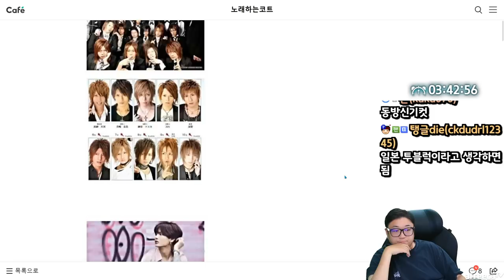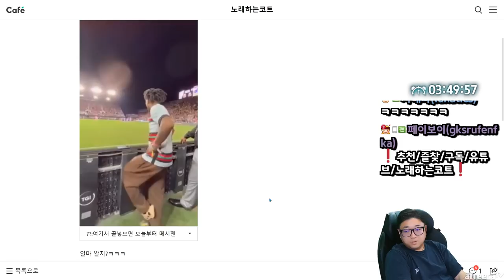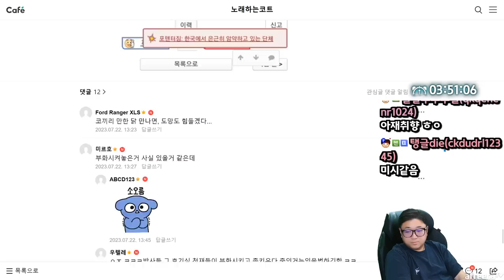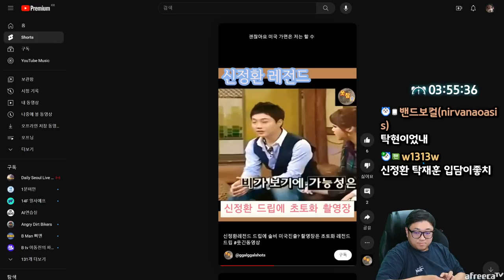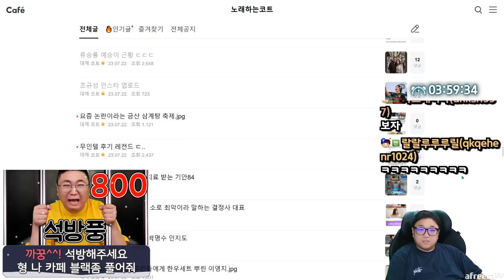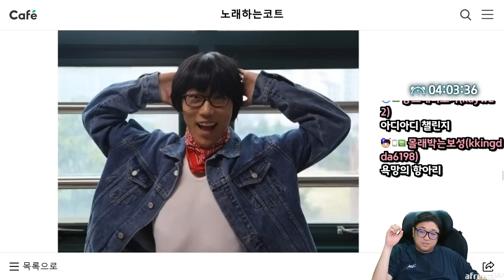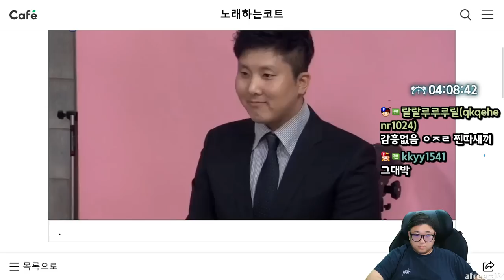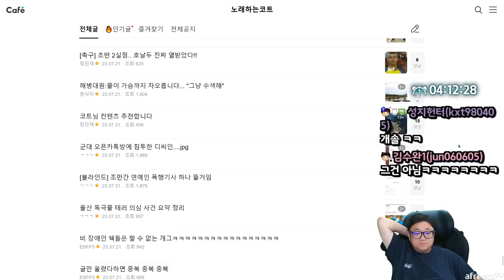따끈따끈한 2023 의정부고 졸업사진 (23.07.22-4)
[음원출처]